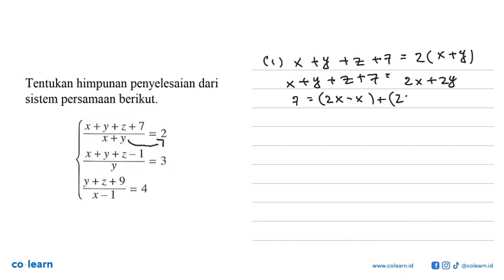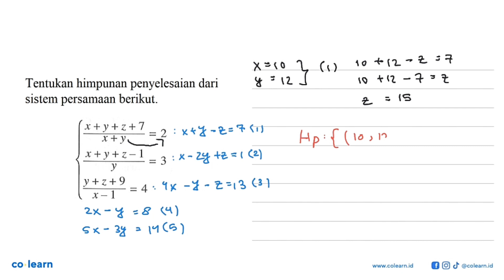Tentukan himpunan penyelesaian dari sistem persamaan berikut: x+y+z+7 = 2 X+y x +y +z - 1 =3 y y ...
Tentukan himpunan penyelesaian dari sistem persamaan berikut: x+y+z+7 = 2 X+y x +y +z - 1 =3 y y + z + 9 =4 X -1

Topik atau Materi: Sistem Persamaan Linear Dua Variabel - Sistem Persamaan Linear - ALJABAR - Matematika Kelas 10 SMA - K-13

Sumber Soal: Matematika 1A Kelas 10 Wajib K-13, SKN, 2016 , Erlangga

00:00 : Bedah Soal
01:00 : Konsep, rumus dan pengertian Sistem Persamaan Linear Dua Variabel
01:18 : Langkah penyelesaian soal
04:36 : Jawaban akhir
05:06 : Penutup